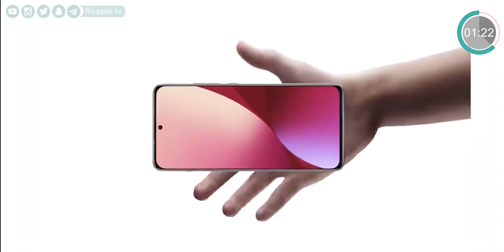شاومي 12 الترا العملاق القادم من بعيد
تقريرنا عن مواصفات وسعر شاومي 12 الترا حسب أحدث التسريبات Xiaomi 12 Ultra
ملاحظة/ هذا التقرير تم فصله من برنامج نشرتك ووضعه في قائمة المقاطع القصيرة ليصبح مرجع للزوار الجدد أو الباحثين حول الموضوع.